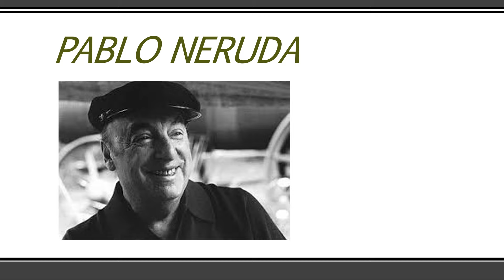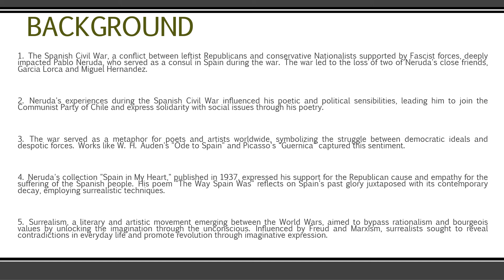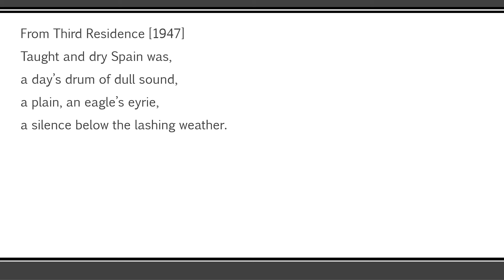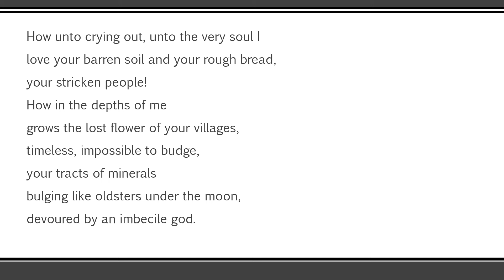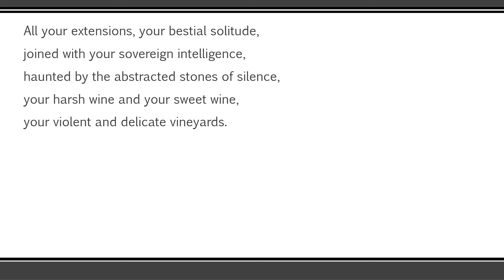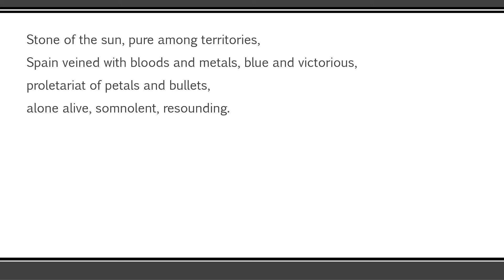THE WAY SPAIN WAS||PABLO NERUDA||BACKGROUND, INTRODUCTION TO POET, LINE-BY-LINE EXPLANATION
A MOTIVATION, A REVOLUTION, A WHOLE NATION IN ONE POEM.